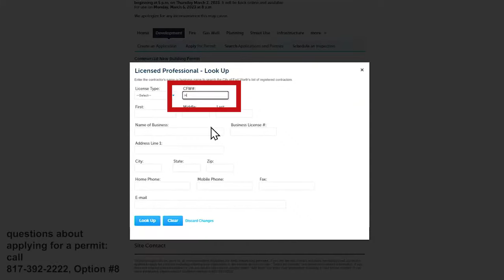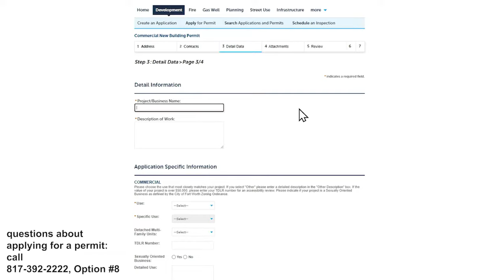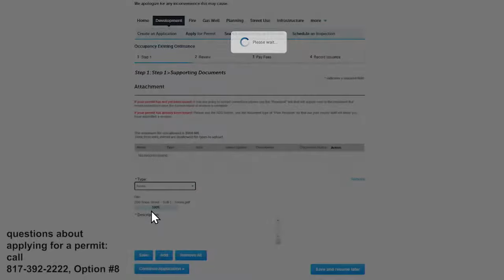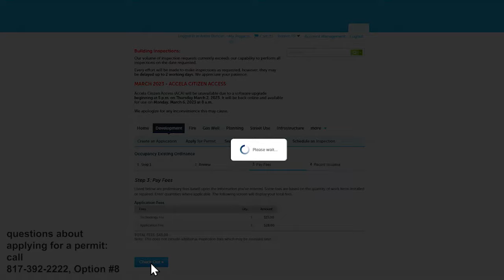New Commercial Accessory Structures